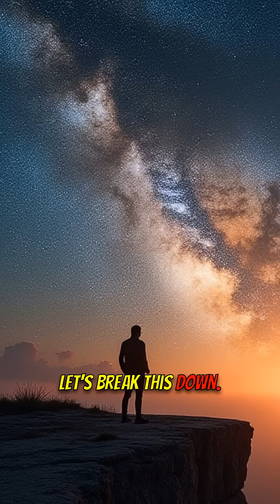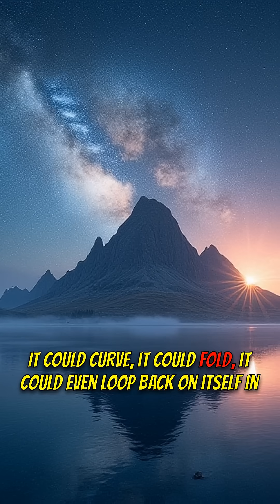The Universe's SHAPE Will SHOCK You! Is It a Sphere?! 🤯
What shape is the universe? 🤔 Could it be a giant sphere? Or is it flat and infinite? Explore the mind-bending possibilities and the shocking truth about the cosmos!

🟦 KEY FEATURES:
1️⃣ Three possible shapes of the universe: closed (sphere), open, or flat.
2️⃣ Current evidence suggests the universe is almost perfectly flat.
3️⃣ The true shape beyond our observable horizon remains a mystery.

🟩 WHY IT MATTERS:
- Understanding the universe's shape helps us understand its fate.
- It challenges our perception of reality and space.